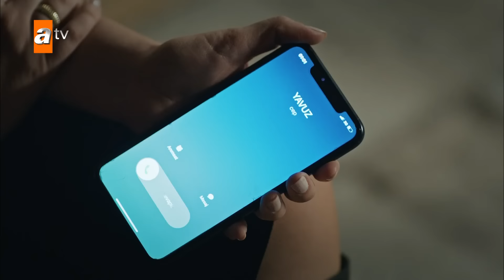Tipi için ölmek değil, yaşamak problem - Eşkıya Dünyaya Hükümdar Olmaz 186. Bölüm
186. Bölüm Özeti:
Hızır Çakırbeyli’nin aklanmak için içerde verdiği mücadelenin en büyük destekçisi eşi Ceylan Çakırbeyli olur. Eşinin de yardımıyla özgürlüğüne kavuşan Hızır Çakırbeyli, kendisine kurulan kumpasın intikamını almak için harekete geçer. Özgürlüğüne kavuşur kavuşmaz canından çok sevdiği yeğeni Alpaslan’ın yanına giden Hızır Çakırbeyli, vereceği savaşta onu dimdik ayakta görmek ister. Amcasının aksine kendi planlarını yapmaya başlayan Alpaslan Çakırbeyli ise Pınar’ın yardımıyla iyileşmeye başlar ve bunu herkesten saklar.

Hızır Çakırbeyli ile verdiği savaşı cephe cephe kaybeden Tuncay, ele geçiremediği masayı yok etmek için plan yapar. Façalı ailesine savaş açan ve itibarı için her şeyi yapmaya hazır olan İdris Reis, kardeşi Demir’in Tuncay’la yaptığı plandan habersizdir. Abisinden gizli hareket eden Demir ise Façalı ailesinin içinde olan Selçuk üstünden oyun kurar. Demir’in kurduğu oyunu farkeden Behzat Façalı’nın intikamı ise ağır olur.